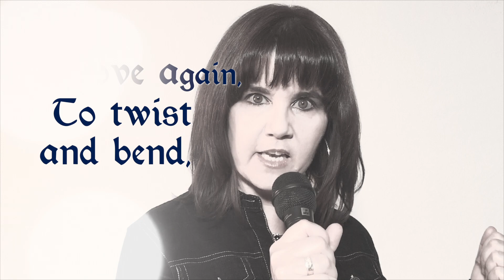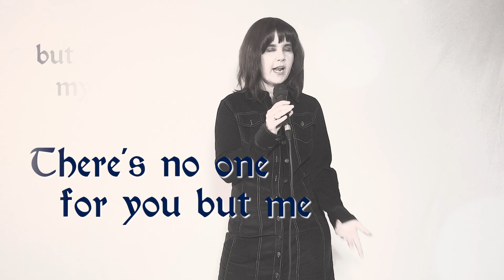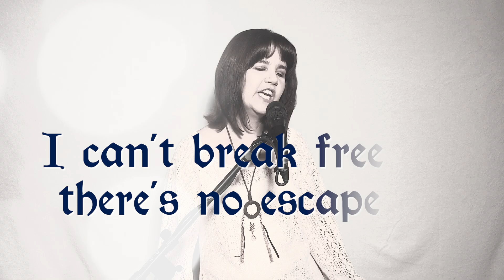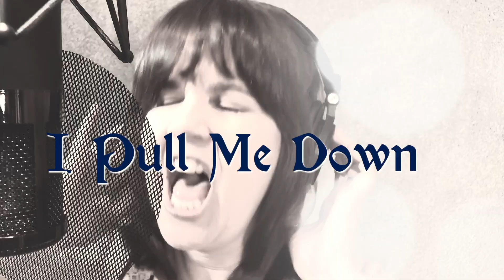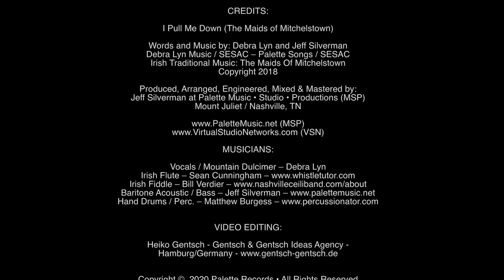Debra Lyn: I Pull Me Down (The Maids Of Mitchelstown) Lyric Video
In honor of her Irish roots, Debra Lyn and her Producer, Jeff Silverman have morphed the Irish / Celtic style, sound and instruments into her 2020 re-release and remastered version of I PULL ME DOWN (The Maids Of Mitchelstown). This song features excerpts from the traditional Irish tune "The Maids of Mitchelstown”

ABOUT:
BLUE SUN RISES honors the heritage of Debra Lyn’s family by celebrating her Irish/English/Scottish roots. These influences are intricately woven into her original material and traditional songs throughout.

SONG:
Words & Music: Debra Lyn/Jeff Silverman
(The Maids of Mitchelstown – Irish Traditional)

CREDITS:
Produced, Arranged, Engineered
Mixed & Mastered (Album and for Apple Digital Music) by: Jeff Silverman at
Palette Music • Studio • Productions (MSP)
Mount Juliet / Nashville, TN

Available on Palette Records, Debra Lyn’s website and all major digital outlets.